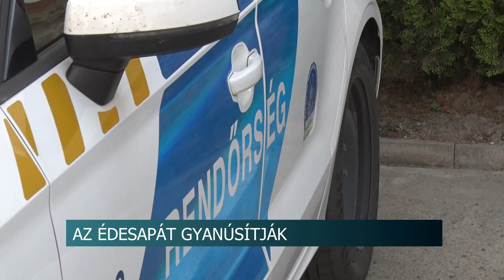Az édesapát gyanúsítják - a hat éves autista fiú még márciusban szökött el otthonról Tolna-Mözsön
Az édesapát gyanúsították meg azzal kapcsolatban, hogy egy hat éves autista fiú elszökött otthonról még idén márciusban. A gyereket akkor 24 órán keresztül több százan helikopterekkel, kutyákkal is keresték. Végül, egy a házuktól nem messze található mezőgazdasági földön találtak rá, épségben.